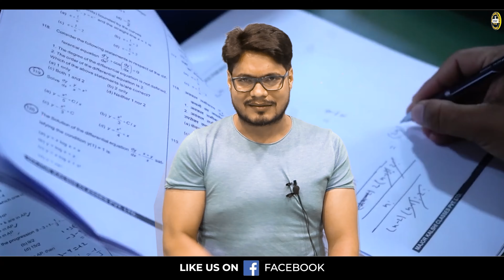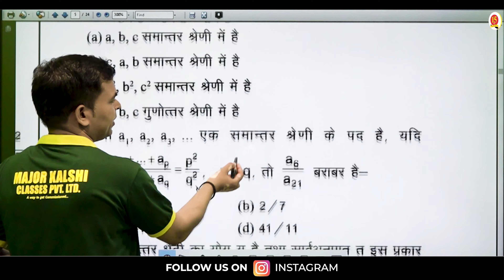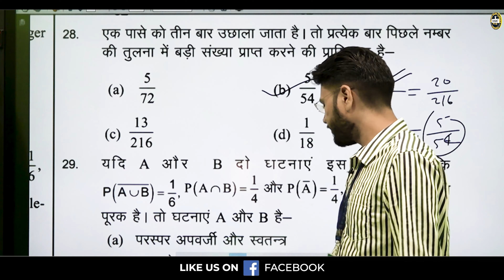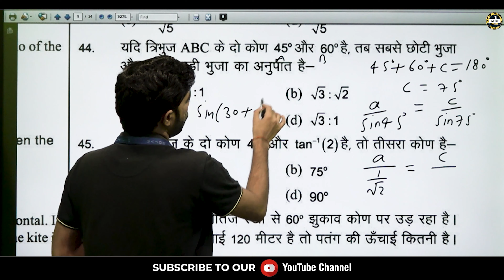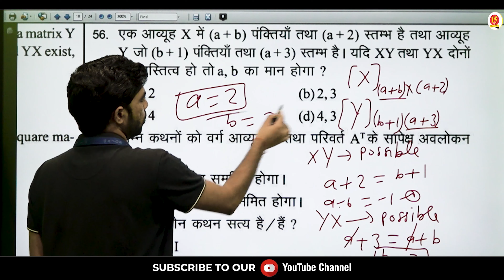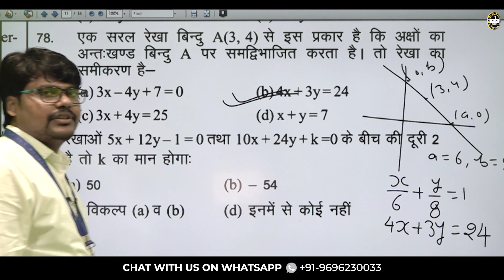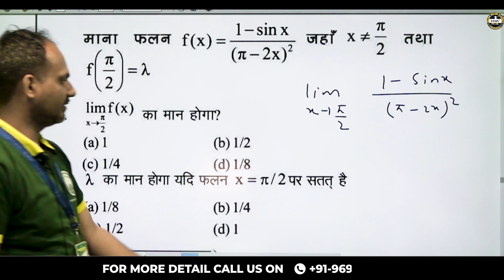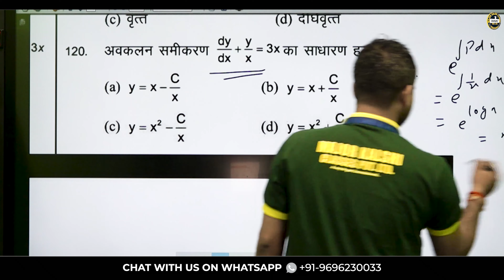All India Free NDA Mock Test by Major Kalshi Classes | Video Solution of Paper I (Maths)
Let’s watch the video solution of NDA mock test now! For complete video solutions of paper (Maths) watch this video.  Watch Complete Video Solution of Paper I [Mathematics] of NDA Mock Test . NDA Mock Test  was organized by Major Kalshi Classes on Sunday where over 2000 Students participated & attempted fot the exam in a real time pressure .

NDA Mock Test , NDA 2022 Mock Test | Mock Test for NDA  | NDA |Major kalshi Classes

-- Chapter-wise Notes
-- Live Test
-- Assignments
-- Doubt Counter
-- Interactive Session

Medical Standards,
Physical Criteria,
Syllabus,
Exam Pattern,
Sample Paper,
Exam Tips and Tricks,
Exam Notification,
Exam Date,
Selection Process,